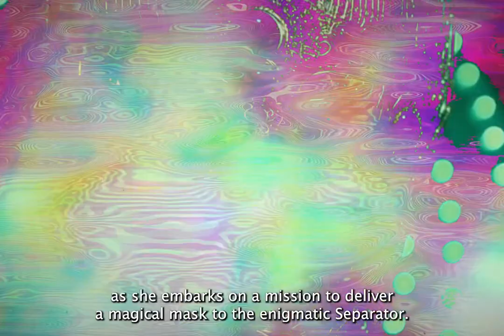The Veiled Destiny ( Fantasy Ai movie Concept )